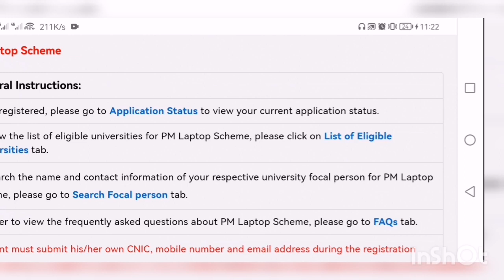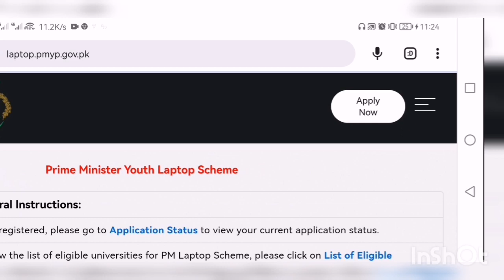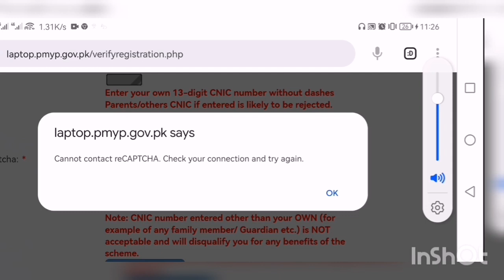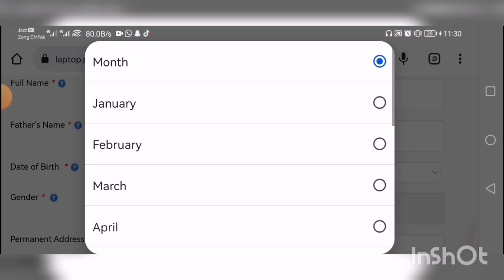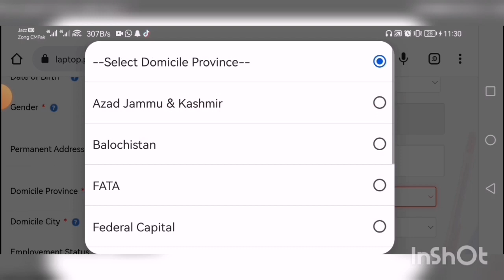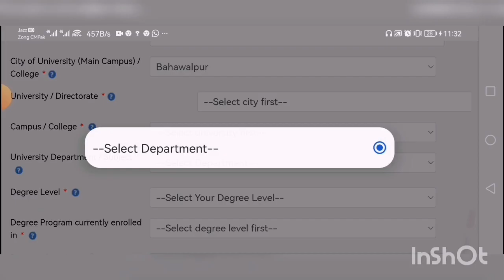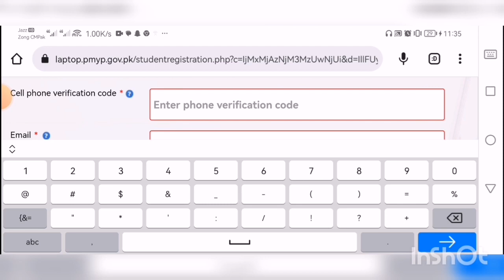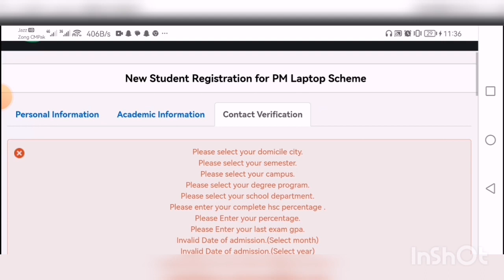How to apply online prime minister laptop scheme 2023 || Check application status after apply